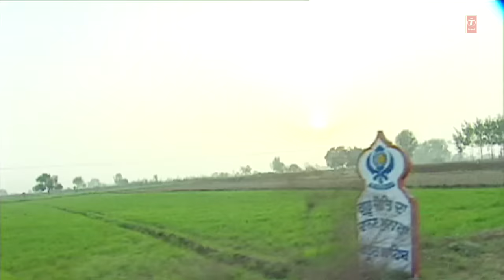Baabe Bishne Di Baithak (Full Video Song) Harbhajan Mann New Song | Nakhra Tera 2013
Song: Baabe Bishne Di Baithak
Album Name : Nakhra Tera - 2013
Singer: Harbhajan Mann
Lyrics : Babu Singh Maan